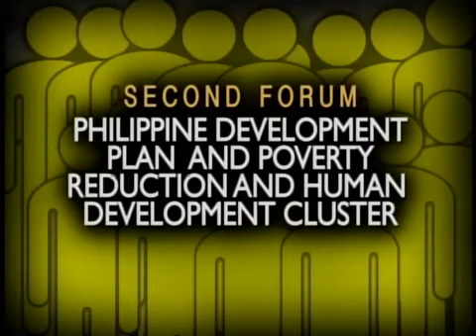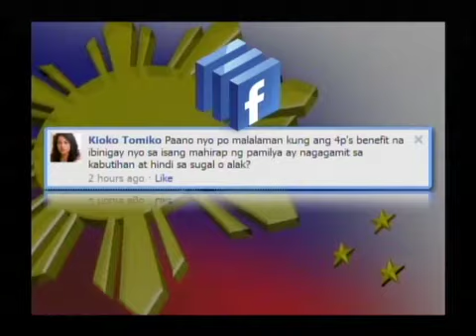(Part 4 of 6) Pilipinas Natin-Human Development and Poverty Reduction Cluster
NBN Studio

Human Development and Poverty Reduction Cluster is the second-leg of the Philippine Development Plan (PDP) Forum. It was led by Social Welfare and Development Secretary and Cluster Chairperson Dinky Soliman together with Education Secretary Armin Luistro, Labor and Employment Secretary Rosalinda Baldoz and Health Secretary Enrique Ona. The Cabinet Secretaries presented their respective departments' accomplishments and plans which are aligned to PDP 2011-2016. They also answered inquiries from three poverty-stricken areas such as Payatas, Bulacan and Eastern Samar. Filipinos from all over the country participated in the discussion via Pilipinas Natin Twitter and Facebook accounts.

Atty. Marc Castrodes hosted the second cluster forum and he was accompanied by Albay Gov. Joey Salceda.